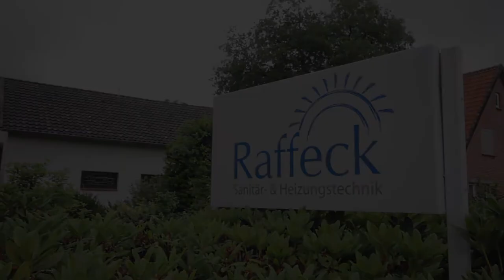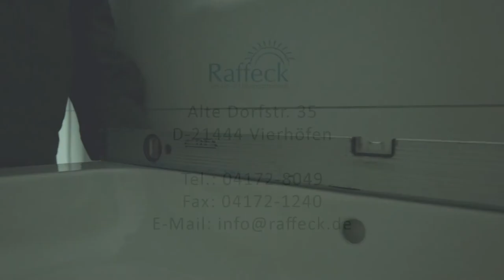Raffeck Sanitär- und Heizungstechnik Imagefilm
Raffeck Sanitär- und Heizungstechnik GmbH & Co KG
Alte Dorfstr. 35
21444 Vierhöfen